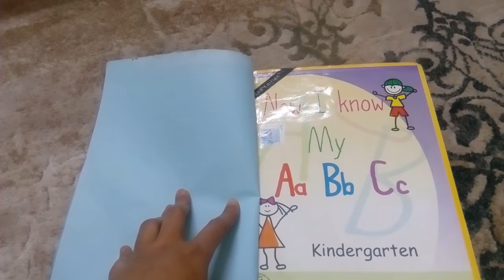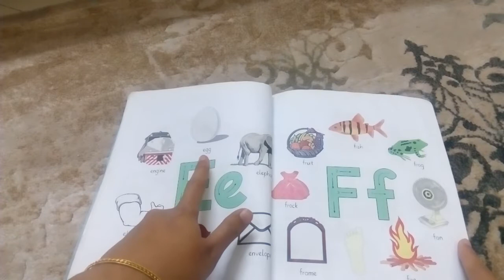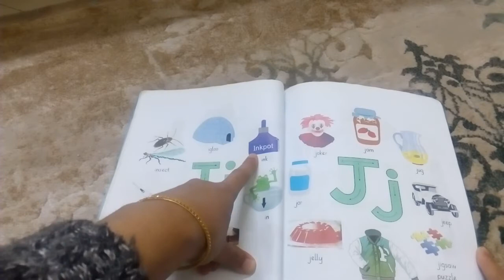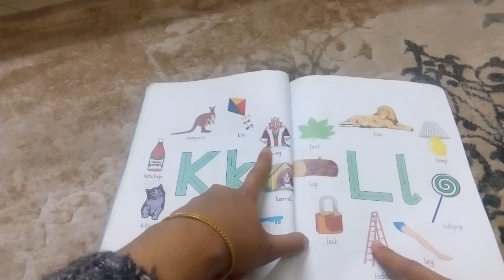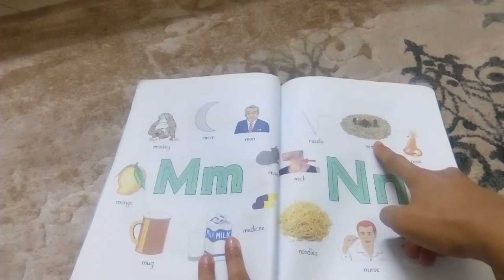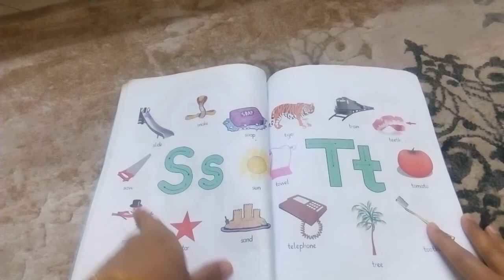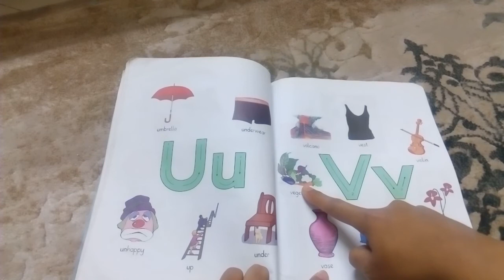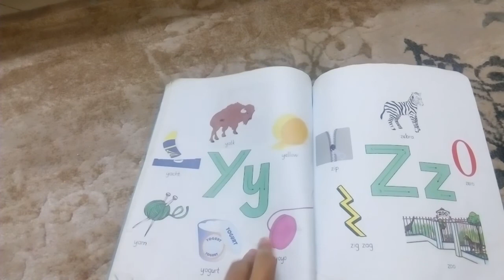Class KG: Learning Phonic sounds of English Alphabet & Related Vocabulary in Urdu.